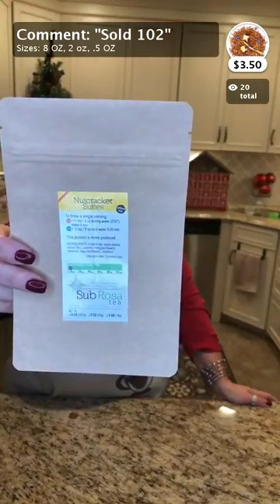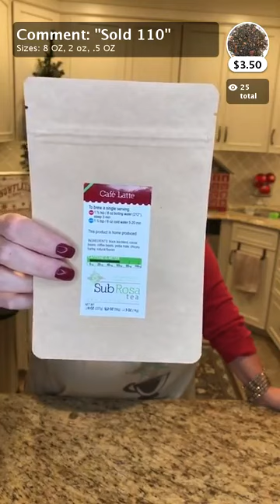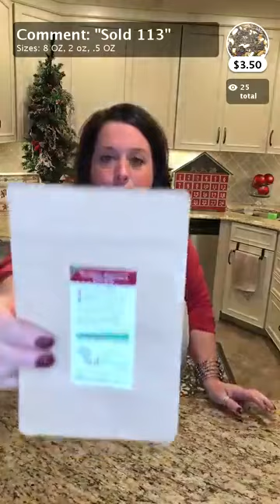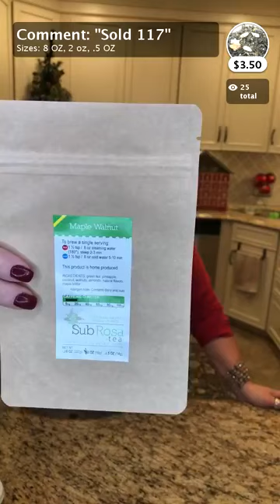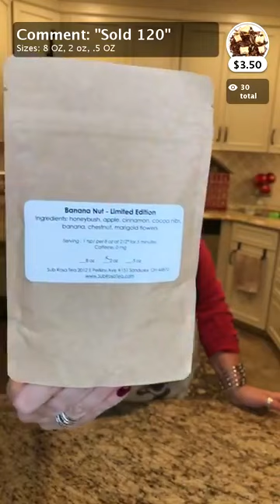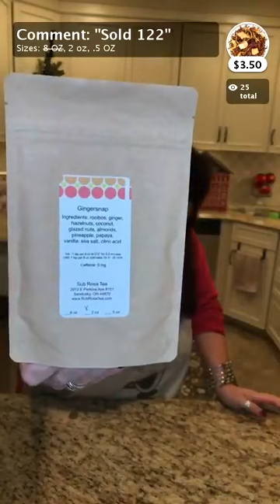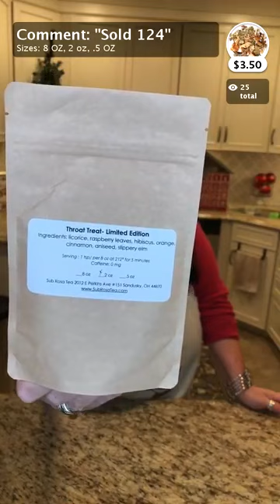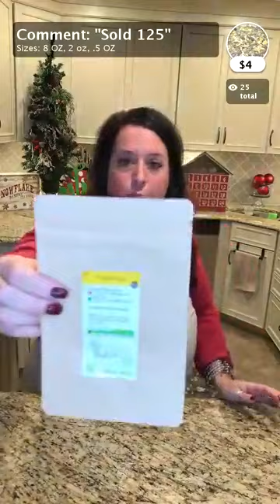Let's Make Hot Toddies!